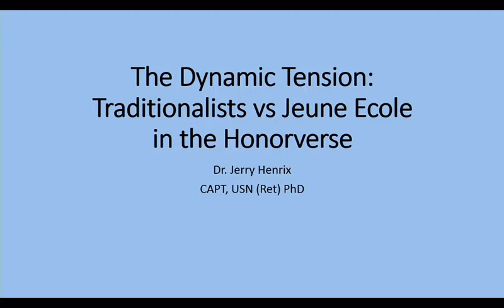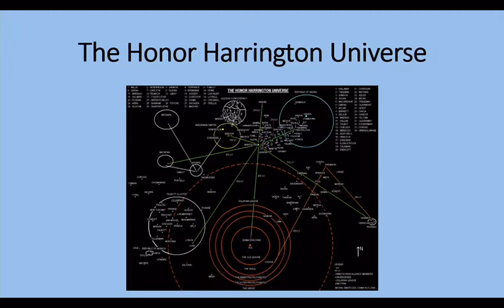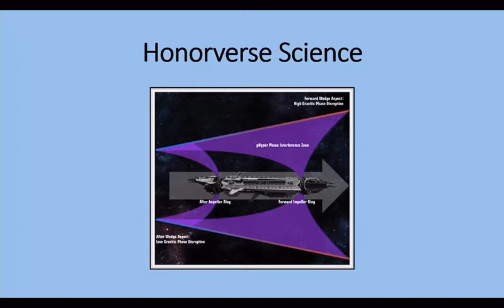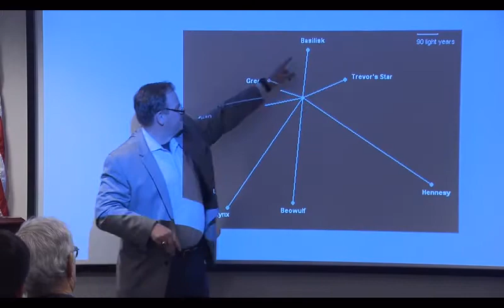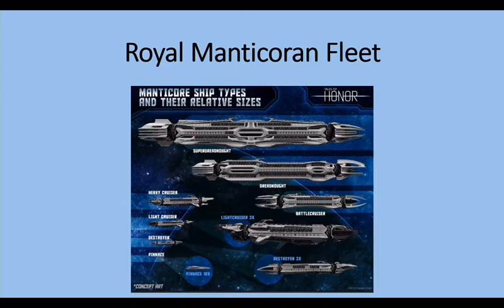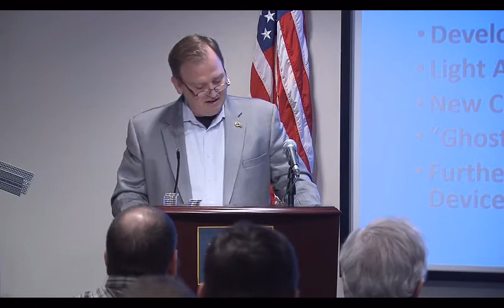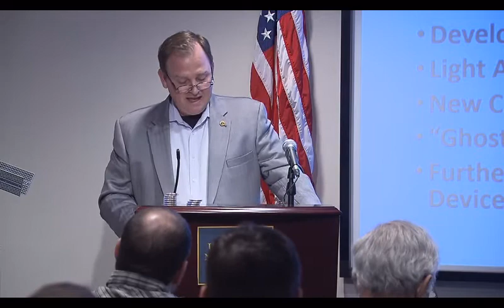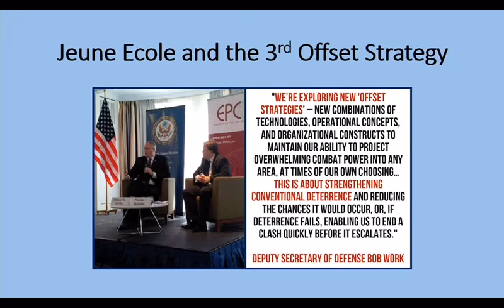NavyCon 11 of 13: Dr. Jerry Hendrix on Fleet Operations in the Honor Harrington series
NavyCon was held at the U.S. Naval Academy Museum on November 18, 2017 to discuss how fleets and navies are portrayed in science fiction and scifi’s lessons for today’s navy. Our apologies for the video quality; we expect to correct it for next year’s event.